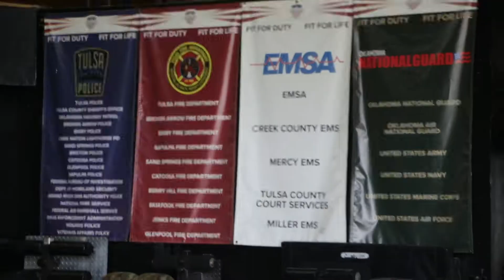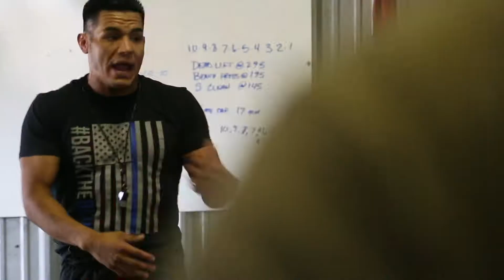Fit First Responders 2018 Highlight Week 9